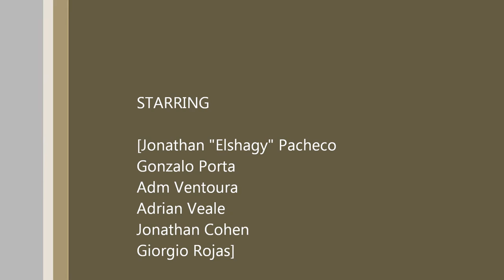Descarga Total by Giorgio Rojas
CD Launch Drummer of GOD- Giorgio Rojas